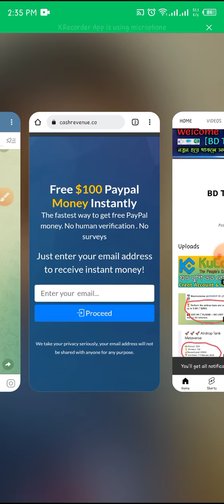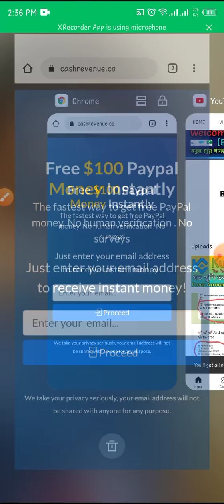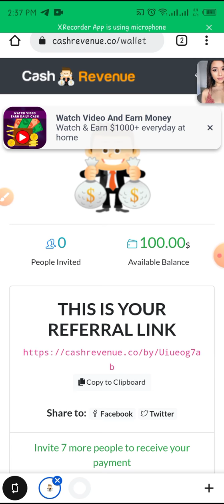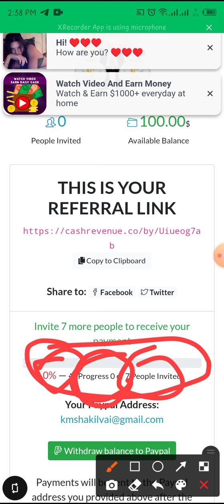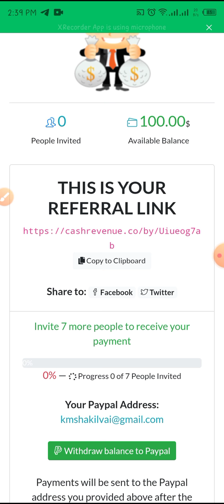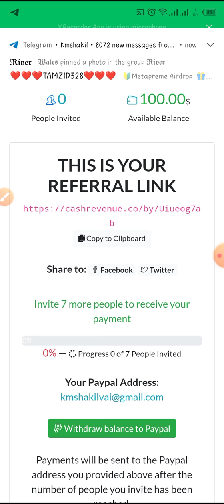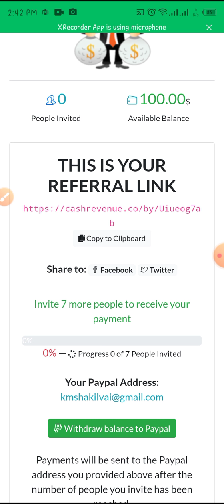100$Paypal Money Income Way 2022|Gmail Search Income|Taka Income Bangla Tutorial 2022|Bd Tech School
This Video 100$Paypal Money Income Way 2022|Gmail Search Income|Taka Income Bangla Tutorial 2022|Bd Tech School
 Account কিভাবে খুলবেন ,,  ইমেইল, দিয়া প্রসেস  করলেই হবে,আর না পারলে ইমো মেসেজ দিন,০১৭৩৯৬৯৩৪৬০, আর পেমেন্ট পাবেন ১০০%ইনশাআল্লাহ কাজ করেন🤑🥰

Dear viewers, Good day! Today I am Going To Show,MobileWorksws.xyz|25$Bonus Site|Online Taka Income Bangla Tutorial|MobileWorksws.xyz Withdraw Proof,On Android  Apps Earning On Mobile Tips,This Video Helps You Then Hit Like And Please Don't Forget To Subscribe To My Channel. Oh! Like Facebook, Twitter,Teligram,Imo,Whatapps,
My Target : Easy Tech tips for better life. Thanks for bd tech school  Team.

________________________________ 🙏🙏🙏🙏🙏🙏🙏🙏🙏🙏🙏🙏🙏🙏🙏 About video→
📝Airdrop
📝টাকা ইনকাম করার অ্যাপ app 2021
📝online income bd payment Bkash
📝ds cash
📝lite cash
📝stendex real or fake
📝stendex payment proof bangla
📝stendex
📝cash factory
📝clickclaps
📝Lucky point
📝New income site 2021
📝Trs Money real or fake
📝Trs Money
📝best airdrop 2021
📝Legit Airdrop
📝Rial Airdrop
📝Trs Money payment proof bangla
📝Ding Cash real or fake
📝Ding Cash
টাকা_ ইনকাম _করার_ অ্যাপ_ app